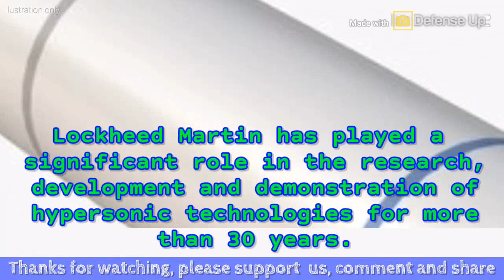WOW.. Lockheed Martin releases image of its super fast weapon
Pentagon’s No.1 weap0ns supplier Lockheed Martin Corp has released the image of its super-fast or hypersonic weap0n system, called the AGM-183A Air Launched Rapid Response Weap0n, or ARRW.

For the first time, the new image giving military experts and analysts a first detailed look at boost-glide system, with an aerodynamic shape that is accelerated to hypersonic speed by a r0cket booster. Lockheed is developing it alongside the separ4te Hypersonic Conventional Strike Weap0n.

Credits: Defense-blog